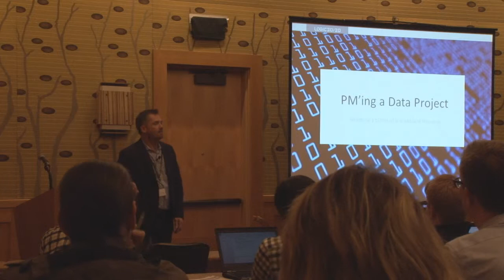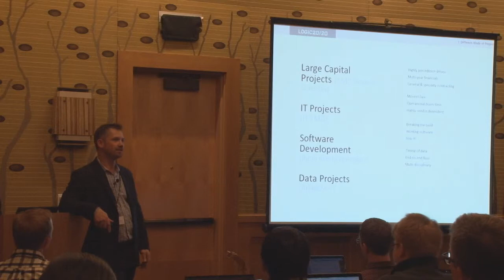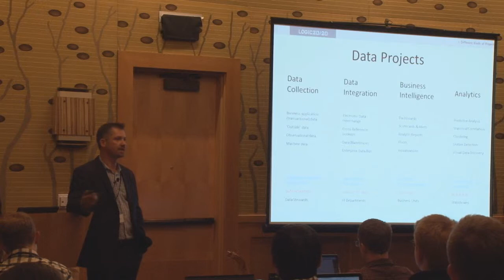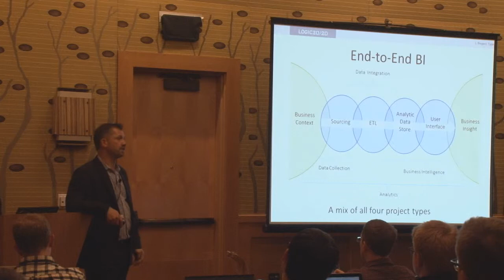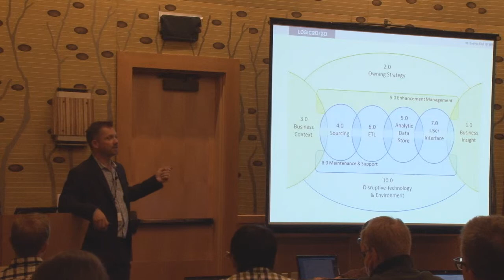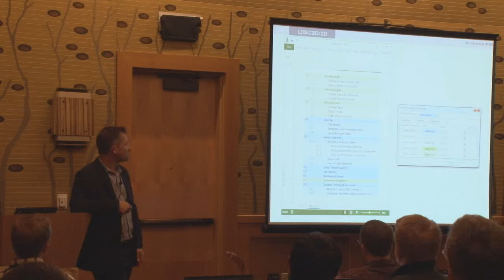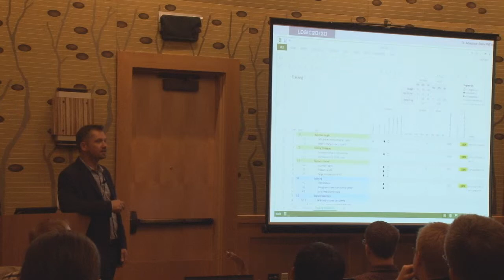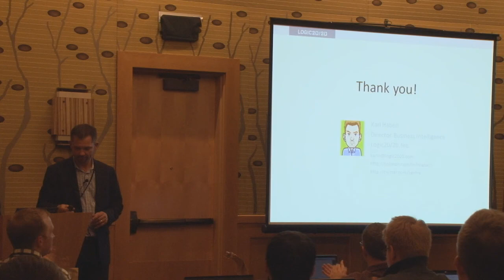PM'ing a Data Project -- a blend of the new and old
Project Management is a mature business discipline with tried and true methods, patterns and practices. While originally developed to help manage the complexity of large-scale capital projects, the project management discipline has evolved to support the intricacies of new endeavors like software development and business transformation. Over time, our world has become data-centric, with the delivery of insight a key to modern business survival and prosperity. This talk addresses the past, present, and future of using project management principles in the emerging data-driven economy.

Karl Haberl
Practice Director, Business Intelligence, Logic20/20

Karl is a 15 year veteran in the data, reporting and BI space. With clients in technology, public sector, transportation, health care, and logistics, Karl is a proponent of leveraging 'economies of pattern' to find insight from data. Karl has taught the visualization course in the BI Certificate program for the University of Washington Professional & Continuing Education (PCE), was a co-founder of the Seattle Chapter of The Data Warehouse Institute (TDWI), and active in promoting collaboration and community to further the BI profession by co-creating a monthly Seattle BI meet-up, BI Over Beers.